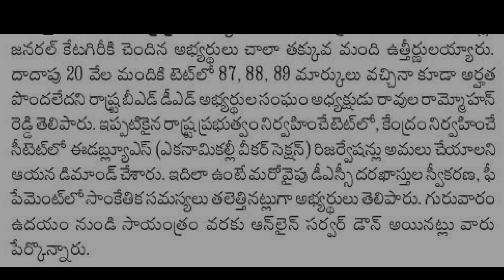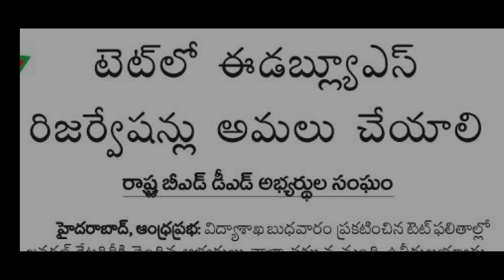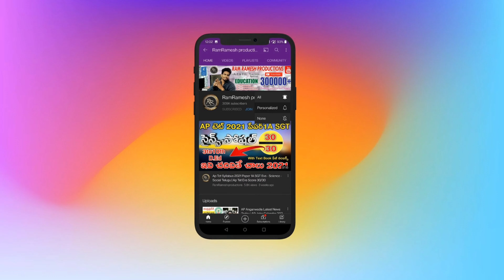TS DSC LATEST NEWS TODAY | TS TET LATEST NEWS TODAY | TS DSC LATEST UPDATES TODAY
TS TET FINAL KEY 2023
TS TET FINAL RESULTS 2023
TS DSC SYLLABUS 2023 IN TELUGU